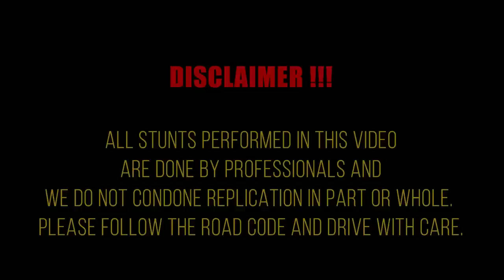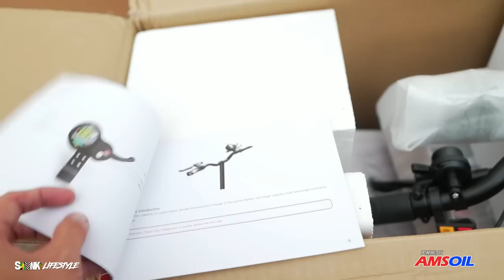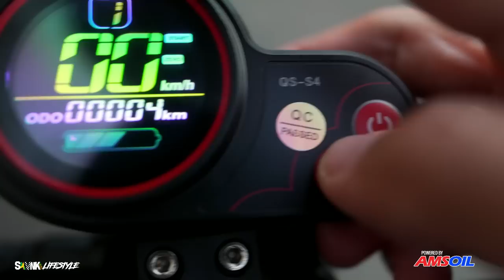Installing Active Autowerke M340i Exhaust & Unboxing Varla Eagle One Scooter - SKVNK LIFESTYLE 161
Check out Active Autowerke on Instagram @activeautowerke and Check out their YT @TheActiveAutowerke

and check them out on Instagram @varla_scooter

Sound missing from Cinematics! Apologies for this Skvnkerz!